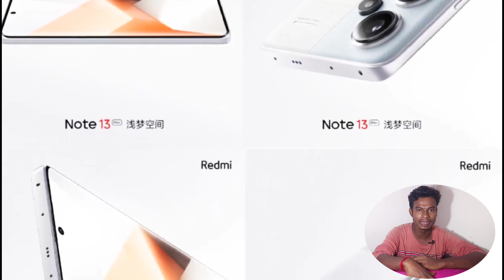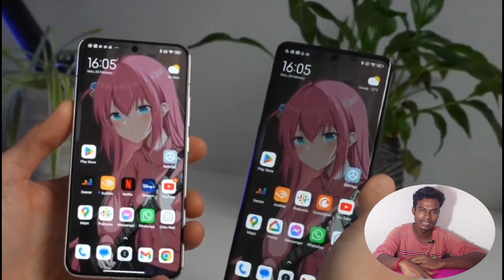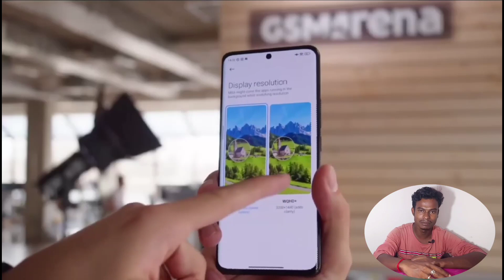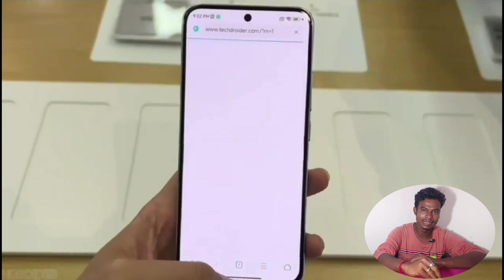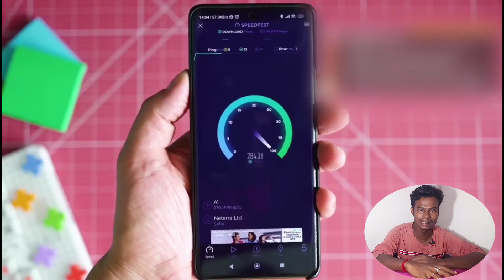Redmi Note 13 Pro Plus l redmi note 13 pro l Redmi note 13 pro plus 5g l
🙏Your Question

redmi note 13 pro plus specs
Redmi note 13 pro plus china
redmi note 13 pro plus 5g price in  India
redmi note 13 pro plus in India
redmi note 13 5q
redmi 13 series launch date in india
redmi note 13 pro plus launch date i.